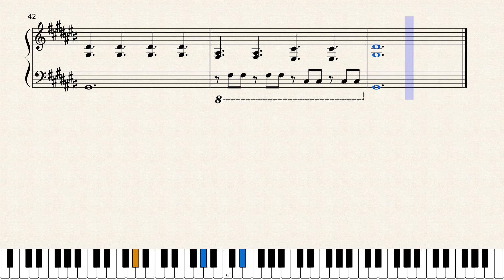Zoom Into Me (Tokio Hotel) (Music Sheet/Score/Partitura)